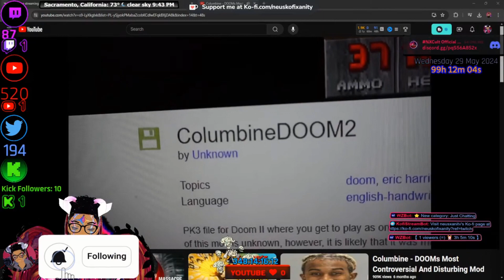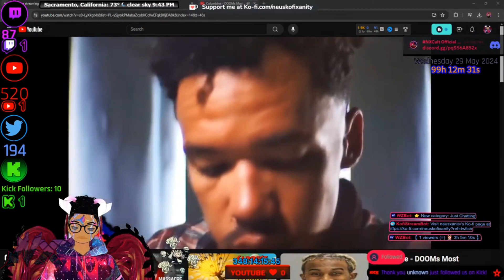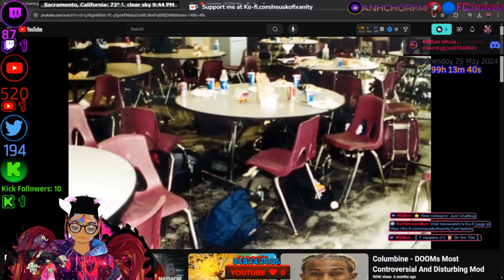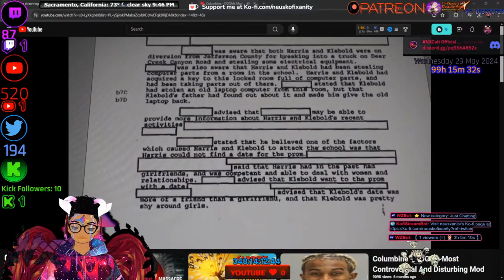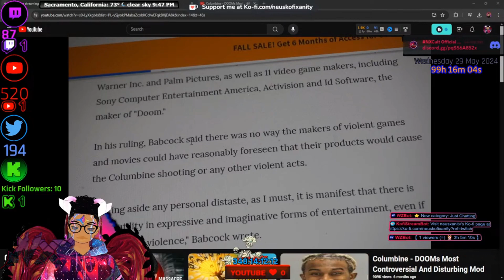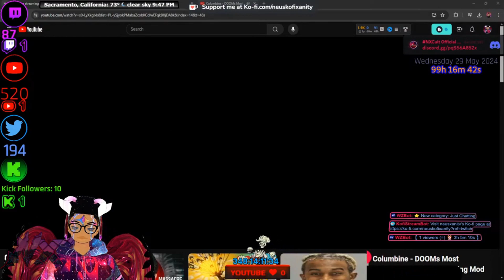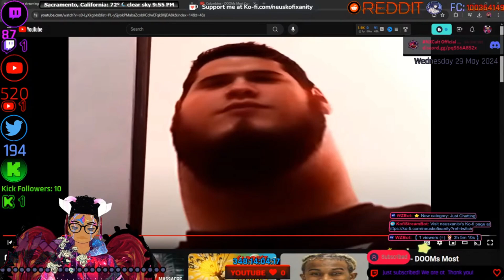The truth as to why gamers justifiable get bullied by people.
▶TITLE: reaction The truth as to why gamers justifiable get bullied by people.
At the end of this segment you'll understand my reason as to the title as it does not promote bullying, but it does give a really good reason as to why we get into so much trouble.
Hi and welcome to Neusxanity new channel (or at least some of you) this channel is trying to continue the once yet nice legacy of Neusxanity after YouTube purged Neusxanity under the cloak of night without warning. This is the last bastion of hope that remains.
〈SUPPORT HERE〉
〈SOCIALS〉
〈SOURCES〉
NO SOURCES
If you want to support me without paying a thing please listen to my podcast!:
CHAPTERS:
Intro - 1:11

➤HASHTAGS RELATEABLE TO THE CHANNEL:
➤HASHTAGS RELATEABLE TO THE ALGORITHM:
➤TAGS FROM THE VIDEO:
Use Tubebuddy or vidIQ for furthur details.